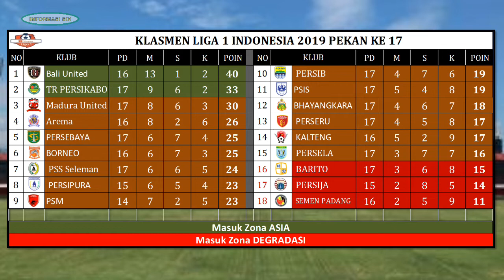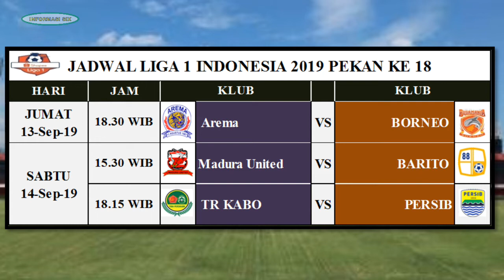Hasil Pertandingan 11 & 12 yg tertunda | Klasmen | jadwal pekan 18 (13 - 15 Sept 2019)